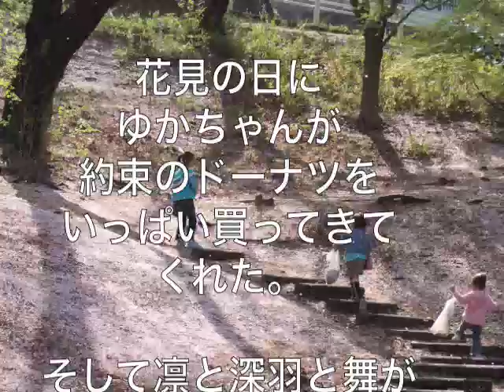Hanami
Lin, Mihane, and Mai came up with a great way to thank Yuka for buying them yummy donuts